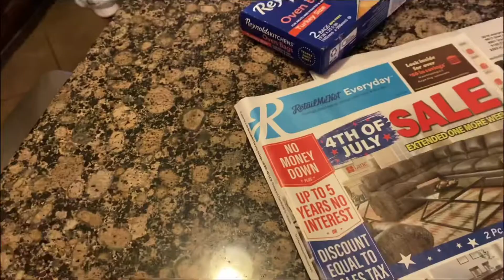HUGE GIVEAWAY ANNOUNCEMENT || CHEST & SHOULDERS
Artist : lare Marshall

Check out ny previous video!! CRAZZYYY!